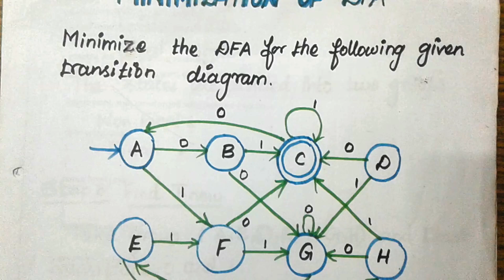Minimization Of DFA[PART-1] in Tamil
This video is about Minimization Of DFA[PART-1] in Tamil